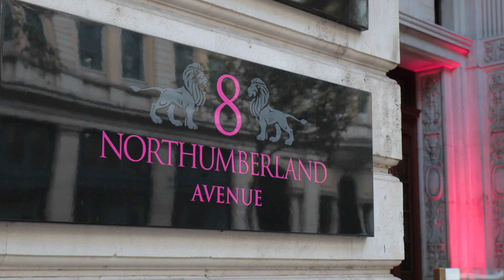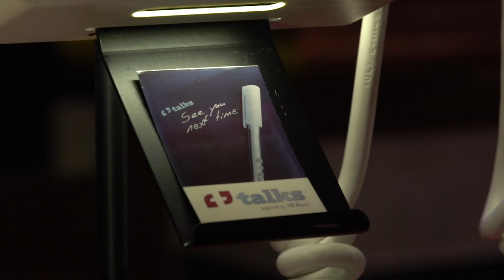HB Reavis Talks 2019